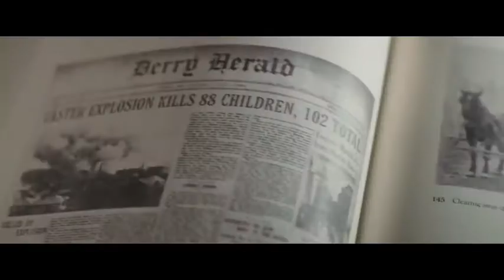FEIJOO LA PELICULA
Trailer do guión para película da TVG. A corte do director presenta Unha película sobre a vida e obra do presidente da Xunta e os seus quefaceres.